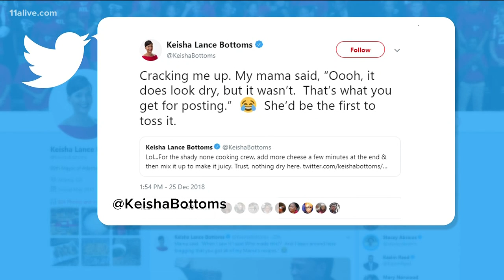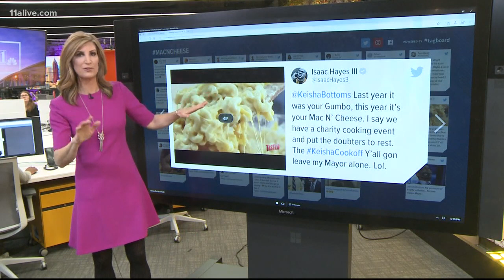Mayor Keisha Lance Bottoms gets roasted for Christmas mac & cheese picture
Atlanta Mayor Keisha Lance Bottoms made national headlines after tweeting photos of her mac & cheese, which some called "dry."